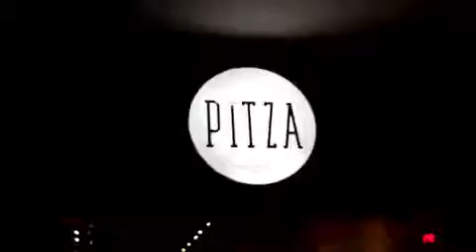Dudu do Cavaco e Banda